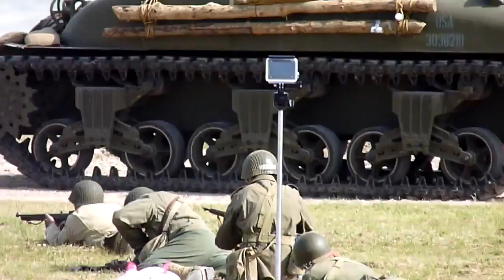Tankfest 2015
Grand Final Battle